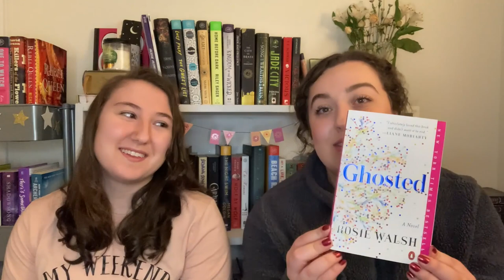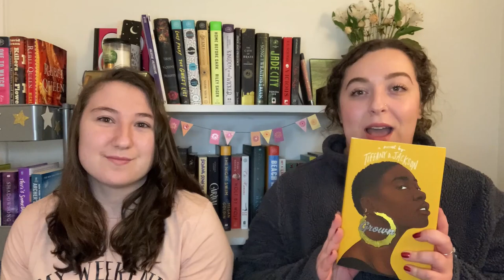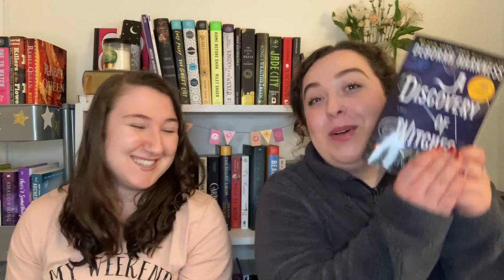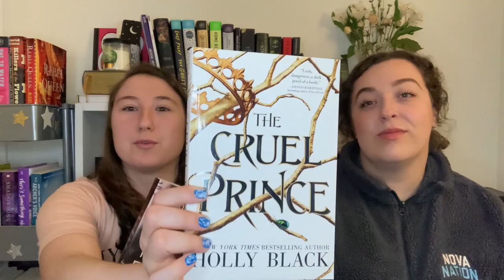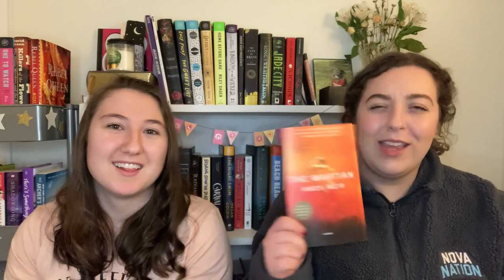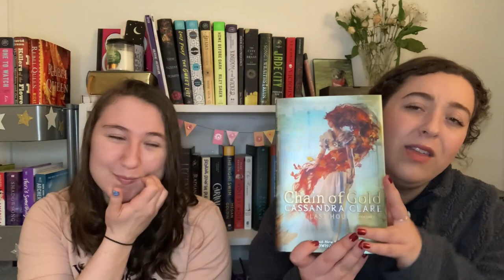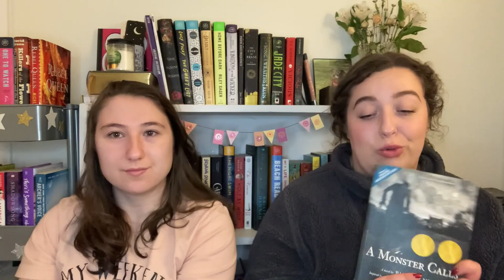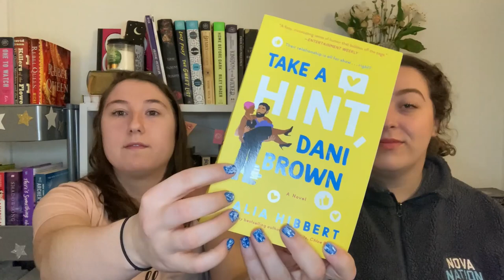Massive Book Haul!!!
WE BOUGHT LOTS OF BOOKS! THAT'S ALL, CARRY ON.